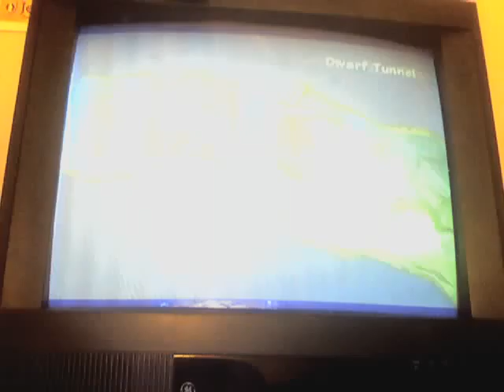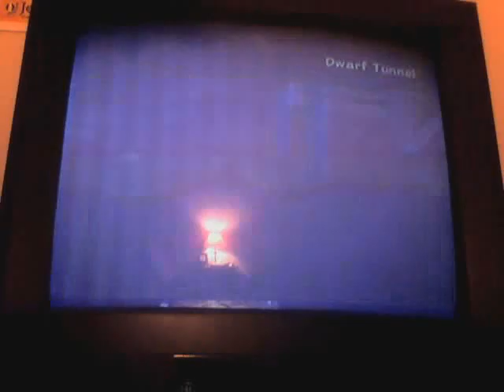Radiata stories part 41